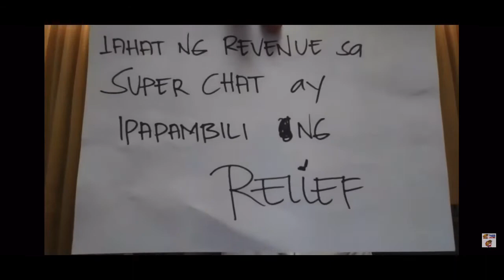PAANO MAPANSIN NI FLM | UNANG ARAW NG SUPERCHAT NI FLM | JAYR VARGAS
FLM FLMFEVER FRANCISLEOMARCOS MAYAMANCHALLENGE Na shout out ng maraming beses | paano | panoorin dito